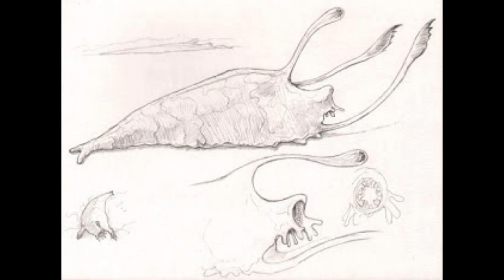Dungeons and Dragons Lore : Otyugh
A typical otyugh has a body 8 feet in diameter and weighs about 500 pounds, they vary in the colour and patterns of their irregular hide, but are normally so caked with filth that they look exactly like waddling mounds of garbage.